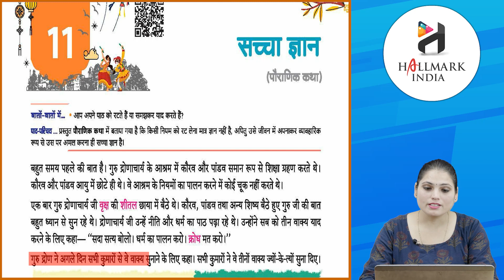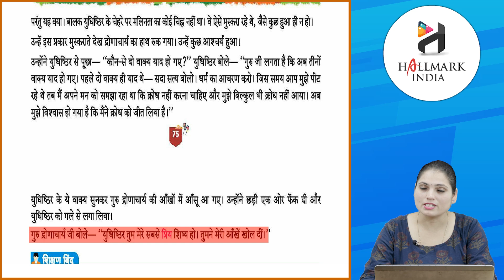Ch 11 | Hallmark India | Hindi | Class 4 | Sacha Gyan | For children